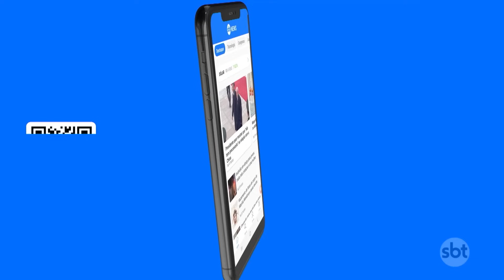PM não faz nada ao ver ameaça de homem armado | SBT Brasil (14/11/23)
A polícia militar de São Paulo investiga o comportamento de uma agente que não fez nada diante de um homem que apontou uma arma para um jovem no meio da rua. Questionada pelo repórter, a policial ameaçou dar voz de prisão ao jornalista